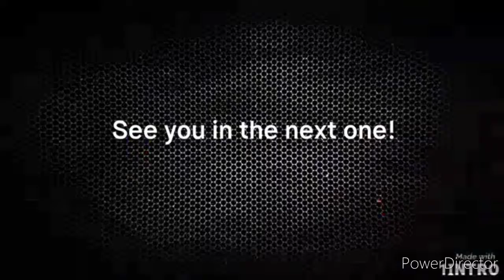my mom's new puppy, Bo!